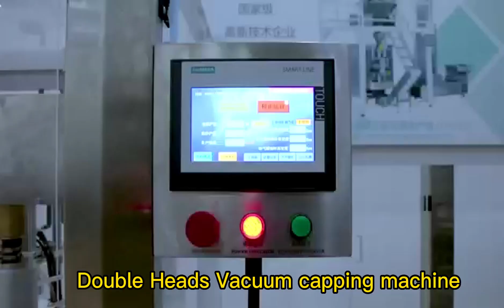Double Heads Vacuum capping machine